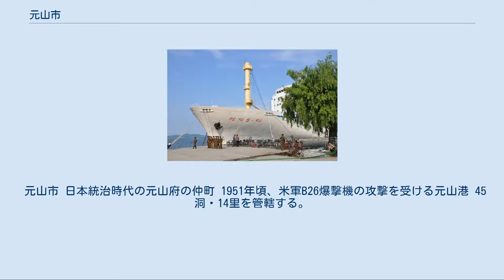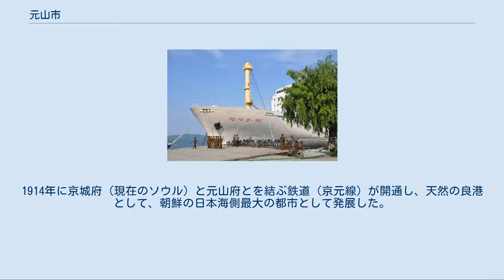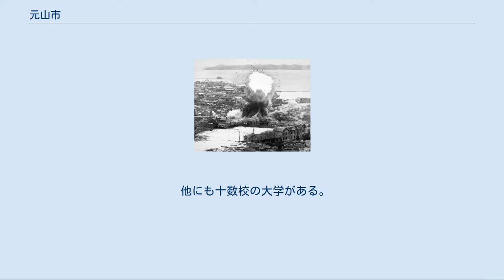元山市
江原道の都市_(北)
元山市（ウォンサンし、げんざんし、원산시）は朝鮮民主主義人民共和国（北朝鮮）江原道の道庁所在地（北朝鮮では道庁は道人民委員会と呼ばれている）。
日本海側港湾工業都市であり、軍港である。
 日本の新潟港に入港していた万景峰号の母港でもある。
国際観光都市として開放されており、中国人の観光客が多い。
 朝鮮半島東海岸中部の元山湾に面し、西には馬息嶺の山並みが連なる。
首都平壌へ200km、金剛山へ120kmの地点にある。
 朝鮮半島東海岸にある東朝鮮湾の奥には、南の葛麻半島と北の虎島半島（咸鏡南道金野郡に属する）に囲まれた永興湾があり、日本海の荒波から守られた天然の良港になっている。
葛麻半島の内側が元山港のある元山湾（徳源湾）で、葛麻半島の外の永興湾には薪島・大島・小島・熊島・麗島など20余りの離島が点在する。
 元山港の北西には海水浴場や遊園地のある松涛園遊園地が続き、元山港の東の葛麻半島西岸には明沙十里という長い砂浜があり、いずれも景勝地となっている。
 付近の山には長徳山・牛山・南山・北望山などがある。
 気候は海に面するために海洋性気候で比較的温暖である。
最も寒い1月の平均気温は-2.2℃でケッペンの気候区分では温帯に属する。
 元山市 日本統治時代の元山府の仲町 1951年頃、米軍B26爆撃機の攻撃を受ける元山港 45洞・14里を管轄する。
 葛麻洞付近に元山葛麻海岸観光地区の建設が宣言された。
 (2018年の朝鮮中央テレビ5カ年戦略説明番組より。
) 現在の元山港は、李氏朝鮮時代は元山津という漁村にすぎなかったが、1876年の日朝修好条規（江華島条約）により1880年に対外開港し、後に元山日本居留地が置かれた。
1910年10月1日、徳源郡は「元山府」となった。
1914年に京城府（現在のソウル）と元山府とを結ぶ鉄道（京元線）が開通し、天然の良港として、朝鮮の日本海側最大の都市として発展した。
 南北分断までは咸鏡南道に属していたが、1949年江原道に編入し北側の道都となる。
朝鮮戦争では1950年9月、アメリカ軍を中心とする国連軍が元山上陸作戦を行ったが、中国人民義勇軍の侵攻により12月9日に韓国軍・国連軍とも撤退した。
その後1951年から1953年にかけて国連軍は海上から元山港に対して砲撃を続けた。
 日本統治時代（1910年～1945年）においては、日本語読みで「げんざん」と呼ばれていた。
地名も日本式の「町」がつくものが多かった。
 この節の出典 徳源郡[編集] 水産物加工・造船・化学工業・紡績などの工場がある。
農業は米・野菜の生産および畜産など。
 石板が馬息嶺付近から産出され、一部の地方で屋根を葺くのに使われていた。
 他にも十数校の大学がある。
 鉄道 中心駅は元山駅 高速道路 空港 船